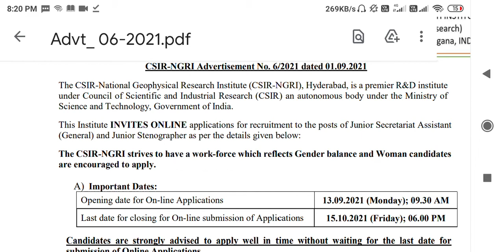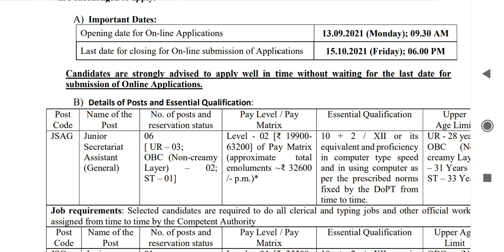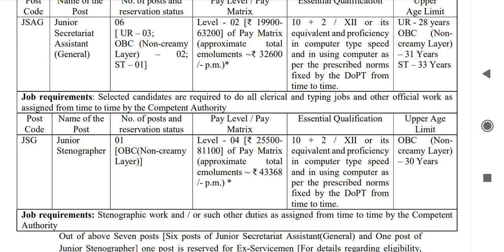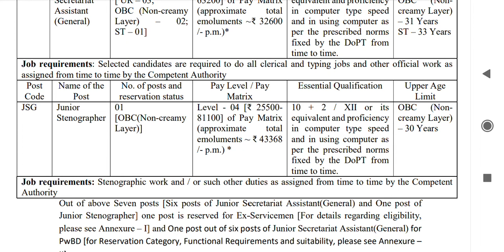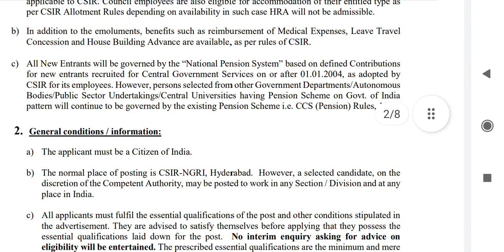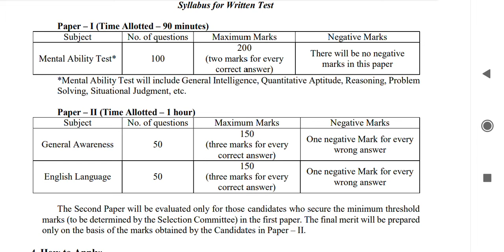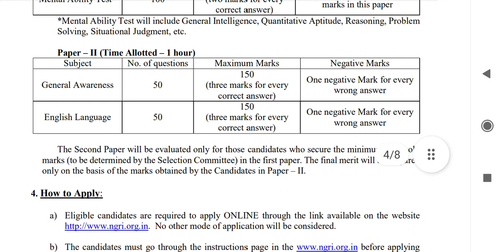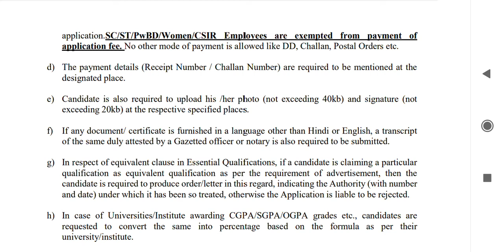csir ngri hyderabad jsa and stenographer recruitment // csir ngri hyderabad new recruitment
csir ngri hyderabad jsa and stenographer recruitment
csir ngri hyderabad new recruitment
csir ngri junior secretariat assistant